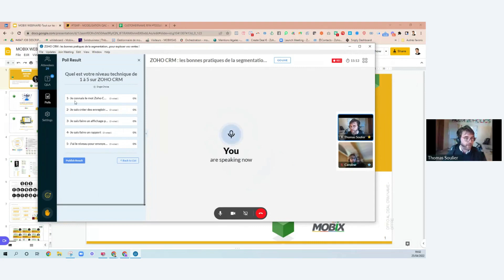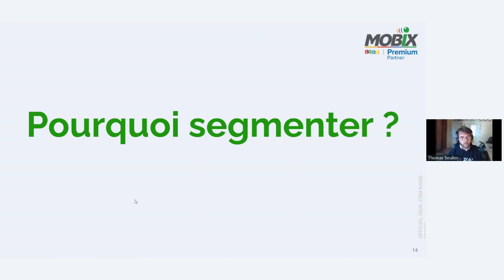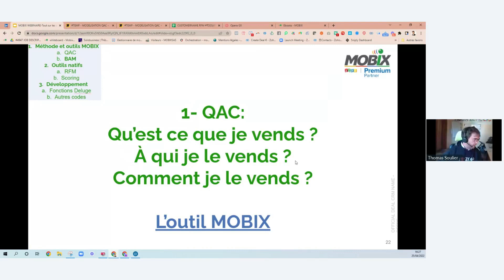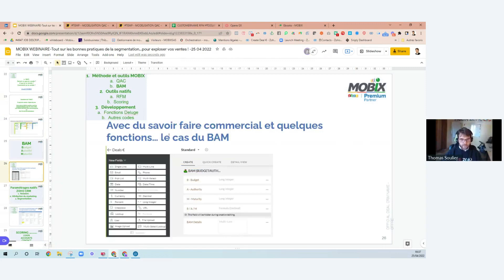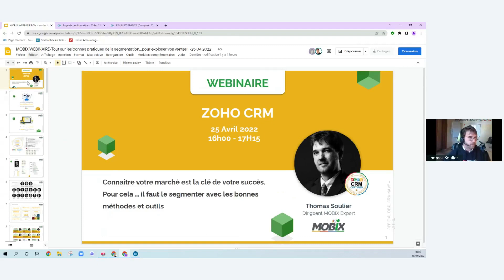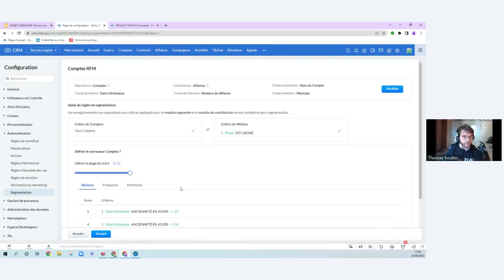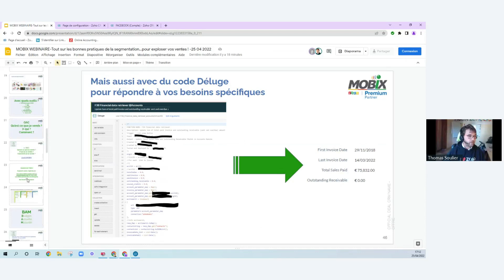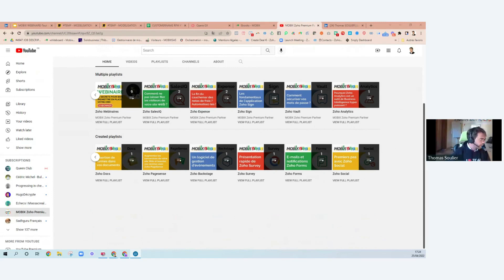ZOHO CRM les bonnes pratiques de la segmentation…pour exploser vos ventes !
Connaître votre marché est la clé de votre succès.
Pour cela … il faut le segmenter avec les bonnes méthodes et outils

Démarrez avec votre compte gratuit dès aujourd’hui ! -

Contact the MOBIX experts for more information.